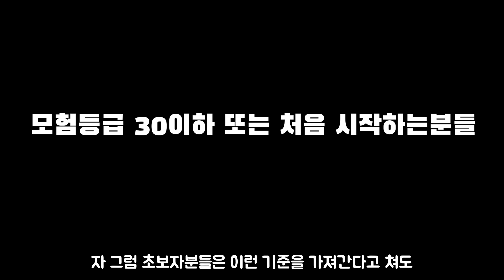원신 카즈하 라이덴 둘 중 어느 캐릭터를 뽑아야 할까?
00:00 인트로
00:34 본문
04:09 마무리

출처

원신 공식 유튜브